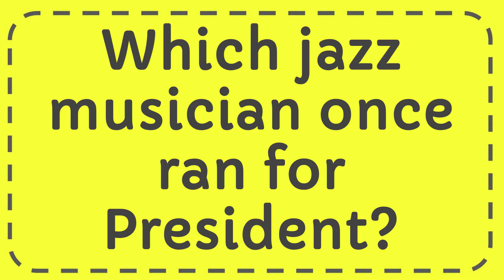Which jazz musician once ran for President?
Which jazz musician once ran for President? NEW VIDEO#